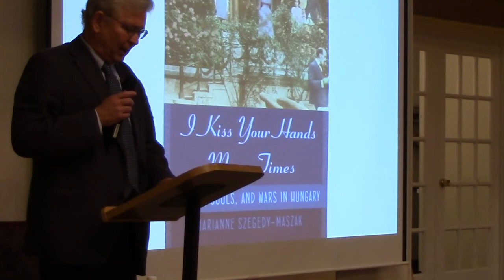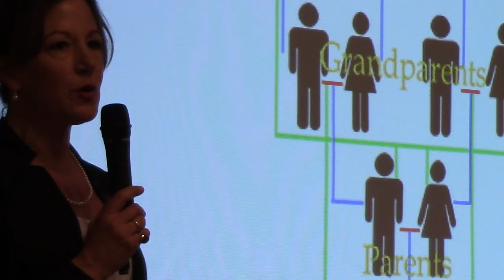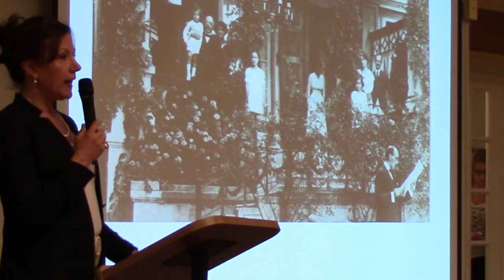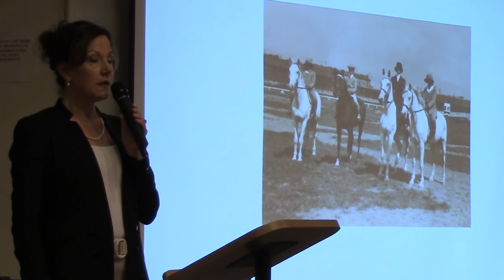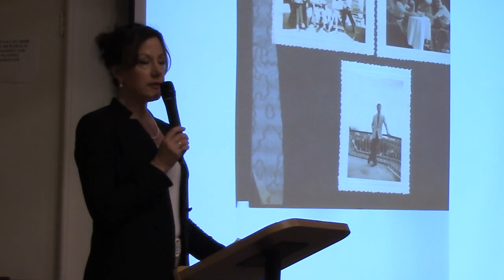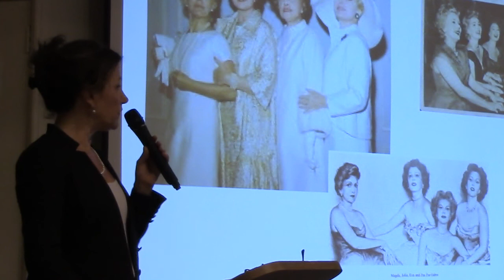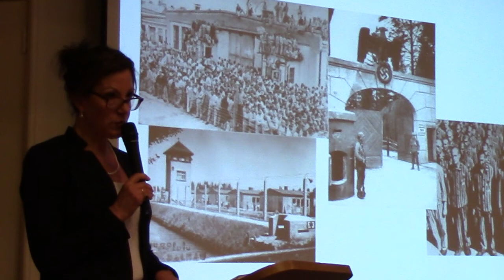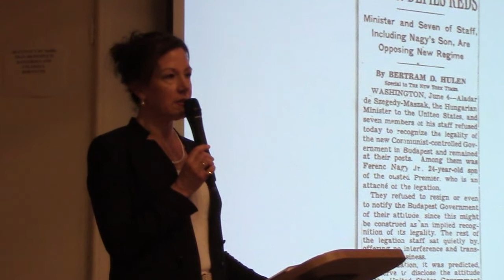Marianne Szegedy-Maszák Book Reading May 14, 2014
Marianne Szegedy-Maszák book reading at the Hungarian House in NYC on May 14, 2014.